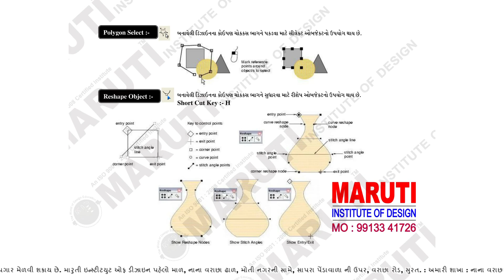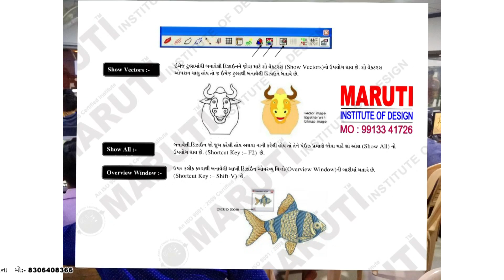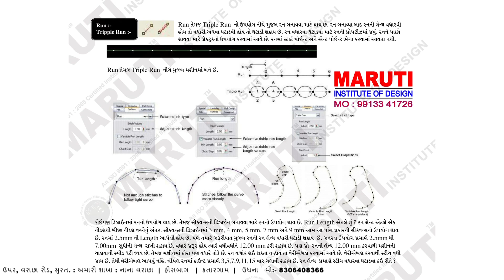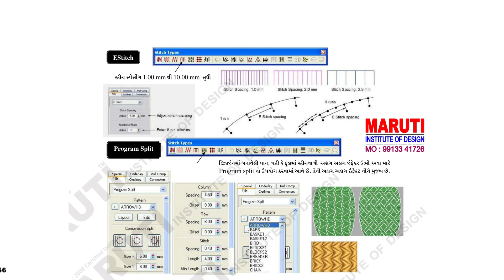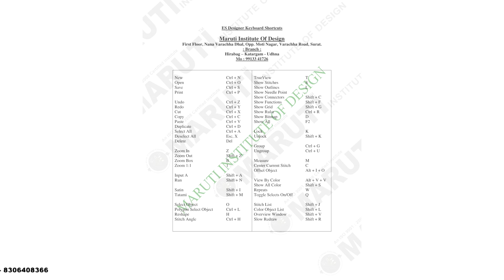Embroidery Design Wilcom Software Training book Gujarati ( વિલકોમ સોફ્ટવેર ટ્રેઈનીંગ બુક)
Embroidery Design Wilcom Software Training book Gujarati by
Maruti Institute of Design

એમ્બ્રોઇડરી ડીઝાઇન વિલકોમ સોફ્ટવેર ટ્રેઈનીંગ બુક ગુજરાતી ( મારુતી ઇન્સ્ટીટયુટ ઓફ ડીઝાઇન )